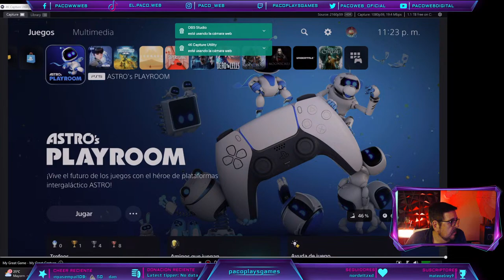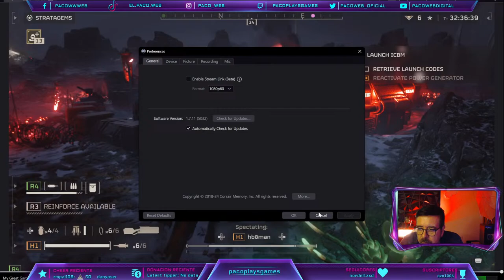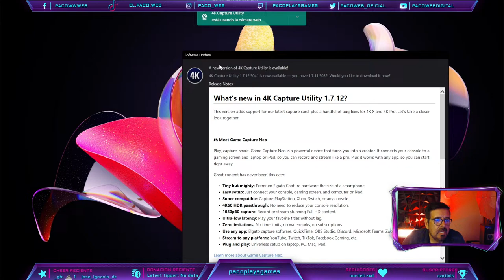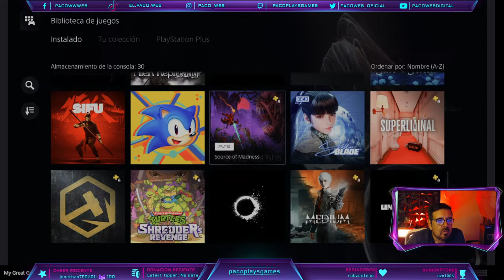Vienres de gaming